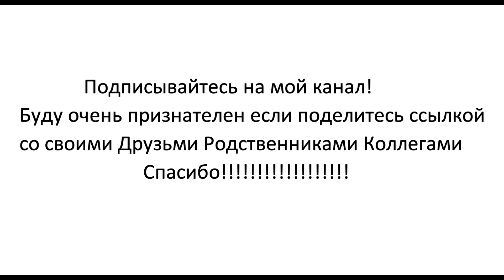🔥 Yves Rocher 🔥 Ив Роше Парфюмерия Парфюмерная вода Духи 🔥 Туалетная Parfum Раритеты Винтаж раритет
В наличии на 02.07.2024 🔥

Женская и Мужская Парфюмерия  Yves Rocher

 от A-Z:
Accord Chic (Роскошный Аккорд ) -3000₽ 30ml
Accord Chic -4300₽ за 50ml
Accord Chic (Старый вариант Печать) -5000₽ за 50ml
Citrus Flower Agrumes En Fleurs Утро в Саду -3200₽
( Цитрусовый цветок )100ml
Clea Б/У -8500₽ остаток ~60ml от 100ml
Comme une Evidence -2800₽ 50ml Батч P829
Cuir Vetiver ( Кюир Ветивер ) -2500₽ 50ml
Flowerparty (красные ) -6500₽ 50ml
Flowerparty by Night ( Ночное диско ) -9000₽ 50ml
Flowerparty Summer Eau de Toilette ( Летнее диско ) -4500₽ 50ml
Fraicheur Vegetale de Chevrefeuille ( Жимолость ) -2500₽ 125ml
Fraicheur Vegetale Bambou ( Бамбук ) - 6500₽ Б/У ~120ml из 125ml
Fraicheur Vegetale Bambou (Бамбук Кельнская вода ) -7500₽ Новая 125ml
Fresh Rose Fraiche ( Свежая Роза ) -3200₽ 100ml
Garden Party -650₽ 10ml
Green Tea The Vert ( Зеленый чай ) -3200₽ 100ml
Hoggar ( Хоггар ) -3500₽ 75ml
Iris Noir -3800₽ ~35ml из 50ml

Les Plaisirs Nature Miel d Oranger ( Апельсиновый Мед ) -5000₽ 100ml Продана 02.07.24 Под заказ! пишите может быть найду

Lilas Mauve ( Сирень ) -4800₽ 100ml ( 2шт-цена за 1шт )
Mangue Passion -5000₽ 100ml
Muguet en fleurs ( Утро в Саду - Цветок Ландыша ) -3200₽ 100ml
Ming Shu Fleur d'Aube Eau de Parfum -9000₽ 50ml
Ming Shu L'Eau de Toilette Б/У -4500₽ остаток ~43ml от 50ml
Moment de Bonheur l'Eau ( Зеленая Момент Счастья ) 2800₽ 50ml
Nature -6500₽ 60ml
Neroli ( Нероли ) Старая с Печатью -9000₽ 50ml
Retropical - 2800₽ 75ml
Rose Absolue ( Абсолютная Роза ) -13000₽ 50ml
Rоse Oud ( Удовая Роза ) -6500₽ 50ml
So Elixir миниатюра 5ml -500₽
Sо Eliхir -3500₽ 50ml
Sо Eliхir Purple миниатюра 5ml -500₽
Sо Eliхir Purple 15ml -1300₽
Sо Eliхir Purple -2300₽ 30ml
Sо Eliхir Purple -3500₽ 50ml
Tendre Jasmin -1500₽ 15ml ( коробки нет )
Tеndre Jаsmin -3800₽ Б/У ~28ml из 30ml
Tendrе Jаsmin -7500₽ Красный шрифт 50ml
Tendrе Jаsmin ( Нежный Жасмин ) -9000₽ Печать 50ml
Vanille Bourbon ( Бурбонская Ваниль ) -9000₽ 100ml (дата произ-ва 2000г)
Voile Dambre ( Амбровая вуаль ) -9000₽ 50ml Стapая упaковкa с чepным шрифтoм с печатью
Yria -1500₽ Б/У 15ml из 30ml
Yria ( Ирия ) -6300₽ 50ml

Dr.Pierre Ricaud Пьер Рикко

Autour DE minuit -4500₽ 50ml
Oh Delice ! -4800₽ 50ml

Отзывы про меня и заказать можете на Авито
( Авито может удалить объявление - тогда выбирайте город Вологда и в поиске пишите вашу Туалетную воду -наверняка выйду Я. На Авито продаю дороже на 10-13% комиссия Авито )

При заказе любых 3-х вод из моего профиля -Доставка по России 0руб ( объемы 1мл-15мл -не попадают в акцию)

Отправляю Почтой России ( Россия,СНГ, Заграница )
1. Пересылаю по 100% оплате
2. Наложенным платежом ( выйдет вам дороже )
3. Заграница только 100% оплата

Отправляю в Жесткой упаковке+Фирм.пакет Почты

Смотрите Мой Профиль Огромный выбор Парфюмерии Yves Rocher , Oriflame , Avon , Faberlic , Federico Mahora .всего более 1000-и наименований (многое не выложил - спрашивайте )
В продажах более 15 лет, тысячи отправок